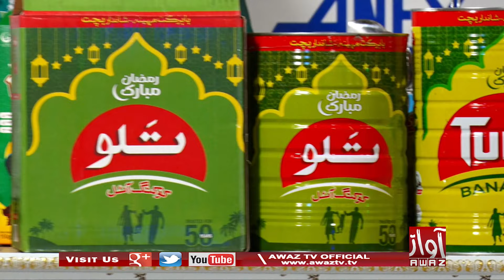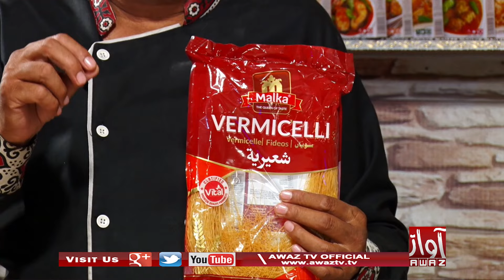Rehmat e Ramzan | 16th Ramazan Iftar Transmission 2022 | Ramazan Awaz Tv |Mehwish Qureshi By Awaz Tv